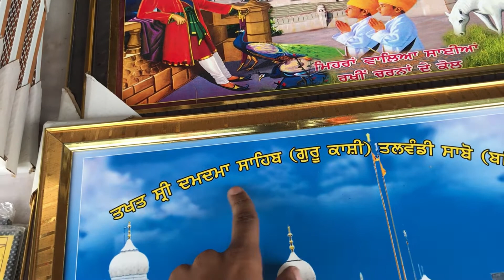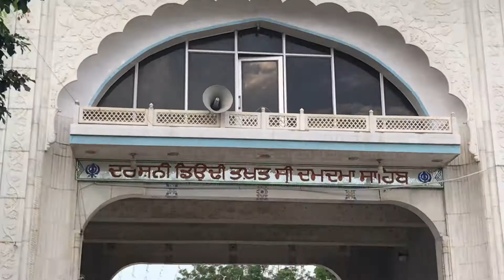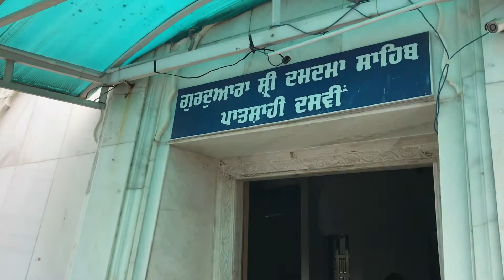ਤੱਖਤ ਸ੍ਰੀ ਦਮਦਮਾ ਸਾਹਿਬ 🙏 Gurudwara ਤਲਵੰਡੀ ਸਾਬੋ (Bathinda) Guru Gobind Singh And History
Gurudwara Talwandi sabo Bathinda
gurudwara bangla sahib,
gurudwara song,
gurudwara kandh sahib,
gurudwara status,
gurudwara kandh sahib live,
gurudwara langar,
gurudwara bhajan,
gurudwara bangla sahib live,
gurudwara amritsar,
gurudwara aarti,
gurudwara anandpur sahib,
gurudwara ardas,
gurudwara amritsar live,
gurudwara agra,
gurudwara alamgir sahib ludhiana,
gurudwara amb sahib mohali,
gurudwara bangla sahib live today,
gurudwara bangla sahib kitchen,
gurudwara bangla sahib delhi,
gurudwara bangla sahib live today evening,
gurudwara baba sidh sarsai ji,
gurudwara b block kalkaji,
b block gurudwara,
gurudwara singh sabha b block,
gurudwara cooking,
gurudwara cartoon,
gurudwara chambal sahib,
gurudwara chulne mahal,
gurudwara chandigarh,
gurudwara chamkaur sahib,
gurudwara charan kanwal sahib machhiwara,
gurudwara complex tank road,
c block gurudwara vikaspuri,
gurudwara drawing,
gurudwara dukhniwaran sahib patiala,
gurudwara delhi,
gurudwara damdama sahib,
gurudwara dukhniwaran ludhiana,
gurudwara ludhiana,
gurudwara dal recipe,
gurudwara dukhniwaran sahib patiala live,
gurudwara election training,
gurudwara election result,
gurudwara etawah,
gurudwara eating,
gurudwara easy drawing,
gurudwara entry,
gurudwara ek onkar,
gurudwara evening aarti,
gurudwara food,
gurudwara food making,
gurudwara fatehgarh sahib,
gurudwara fatehgarh sahib live,
gurudwara film,
gurudwara food eating,
gurudwara fish,
gurudwara full movie,
18f gurudwara,
gurudwara guru,
gurudwara gangsar,
gurudwara gana,
gurudwara guru singh sabha,
gurudwara guru ka taal,
gurudwara gangsar sahib,
gurudwara gurudwara,
gurudwara gaan,
gurudwara toba bhai shalo ji,
gurudwara hemkund sahib,
gurudwara hazur sahib,
gurudwara halwa,
gurudwara halwa recipe,
gurudwara harmandir sahib,
gurudwara hazur sahib live,
gurudwara hemkund sahib live,
gurudwara history,
gurudwara h block vikaspuri,
h block gurudwara,
gurudwara in pakistan,
gurudwara in afghanistan,
gurudwara in china,
gurudwara in canada,
gurudwara in delhi,
gurudwara in dubai,
gurudwara in japan,
gurudwara in russia,
gurudwara jhulna mahal,
gurudwara jora sahib,
gurudwara jhar sahib,
gurudwara jalandhar,
gurudwara junction,
gurudwara jhar sahib sewa society,
gurudwara jand sahib,
gurudwara jhula sahib,
gurudwara kitchen,
gurudwara kirtan,
gurudwara kada prasad recipe,
gurudwara ka halwa,
gurudwara ka langar,
gurudwara khana,
gurudwara live,
gurudwara langar sahib nanded,
gurudwara langar machine,
gurudwara langar food,
gurudwara langar sahib,
gurudwara langar sahib nanded live,
gurudwara lakeer sahib,
gurudwara manikaran sahib,
gurudwara malri sahib nakodar,
gurudwara mein khana kaise banta hai,
gurudwara mandir,
gurudwara mehdiana sahib,
gurudwara movie,
gurudwara machine,
gurudwara music,
gurudwara nanded,
gurudwara nada sahib,
gurudwara nanakmatta sahib,
gurudwara news,
gurudwara nanak jhira sahib,
gurudwara new song,
gurudwara near me,
gurudwara nada sahib chandigarh,
in gurudwara,
gurudwara of delhi,
gurudwara omkareshwar sahib,
gurudwara of haryana,
gurudwara of pakistan,
gurudwara of india,
gurudwara odia song,
gurudwara oxygen,
gurudwara of canada,
gurudwara patna sahib,
gurudwara pathar sahib,
gurudwara paonta sahib,
gurudwara panjokhra sahib,
gurudwara panja sahib,
gurudwara panjokhra sahib ambala,
gurudwara punjab,
gurudwara pakistan,
gurudwara qila mubarak bathinda,
gurudwara qila taragarh sahib,
gurdwara qawwali,
gurudwara qila mubarak sahib,
gurudwara qila fatehgarh sahib,
qatar gurudwara,
gurudwara reetha sahib,
gurudwara rakab ganj sahib live,
gurudwara roti machine,
gurudwara ringtone,
gurudwara rakab ganj sahib,
gurudwara road,
gurudwara rewalsar sahib history,
gurudwara recipe,
gurudwara sahib,
gurudwara sis ganj sahib,
gurudwara scene shershaah,
gurudwara singh shaheedan sohana live,
gurudwara song status,
gurudwara sahib in china,
gurudwara tahla sahib,
gurudwara talhan sahib,
gurudwara temple,
gurudwara talhan sahib darbar,
gurudwara tapoban dhakki sahib,
gurudwara tahli sahib,
gurudwara tahliana sahib raikot,
t nagar gurudwara,
gurudwara uttarakhand,
gurudwara usa,
gurudwara una sahib,
gurdwara uk,
gurdwara usa,
gurudwara una,